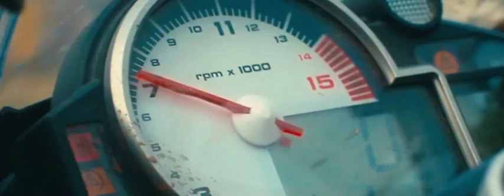Quick - Bande-annonce VO